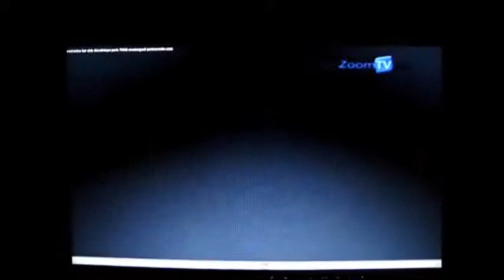Com' Antes - 2009